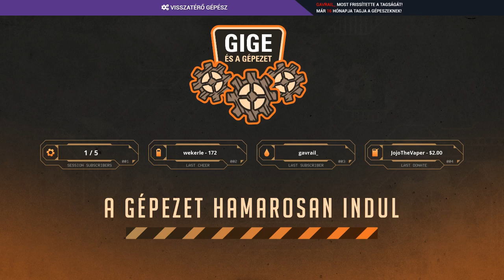Gyáralapítás első lépései, remek pozíció keresése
Satisfactory, azaz egy automata üzem kiépítése egy idegen bolygón. A körülmények optimálisak és az építkezés lehetőségét felmérve kell döntéseket hozni. A megfelelő alapok letétele után a bázis automatikájának kiépítése következik.

Sajnos a felvétel során a még nem elhárított sávszélességstabilitási problémák miatt 9-10 percenként van egy pár másodperces akadás, remélhetőleg ez a probléma minél hamarabb megszűnik.